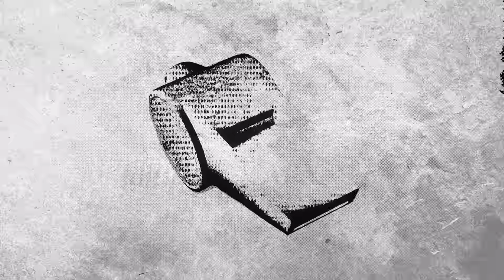CORINTHIANS ELIMINADO DA COPA DO BRASIL! - CORINTHIANS 0X0 FLAMENGO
Utilize o cupom DECIMO14 para receber até R$ 1000 de bônus